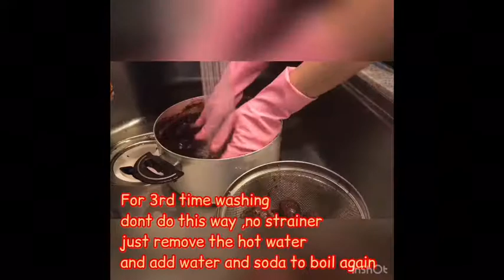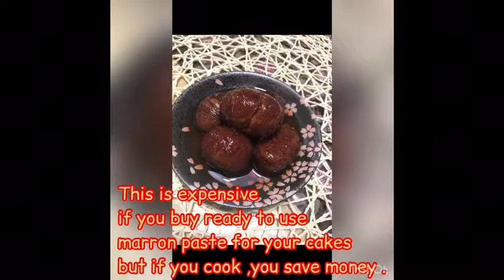栗の渋皮煮の作り方How to peel Chestnut, How to cook Candied Chestnuts) Kuri no shibukawa ni )Japanese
栗-1000g
重曹大さじ1×3
グラニュー糖-400g
水-2リットル
竹串

この栗の渋皮煮は秋には最高のケーキデコレーションです。日本には秋にイチゴはありません。私はいつもこれをつくってモンブランのマロンペーストや、クリスマスケーキのデコレーションにします。これを冷凍すると、ケーキに必要なときにいつでも使うことができます。

Chestnut  -1 kg
Baking Soda  - 1tsp ×3
Granulated Sugar - 400g
Water - 2Liters
Bamboo stick

This candied chestnut is the best cake decoration during autumn,when there is no strawberry anywhere here ,I always cook this to make my own marron paste for Mont Blanc . and Decoration for Christmas Cake .I frozen this so that anytime i need for my cake i have it .

Happy healthy cooking and baking to all!!

アカウント名:japinayskitchenr

アカウント名:Japinay’s Kitchen